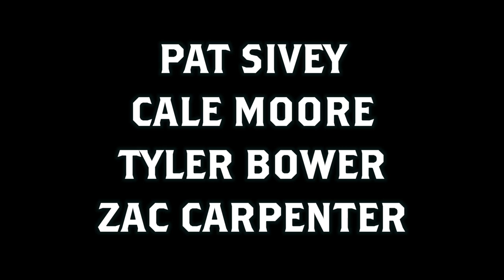Comedy from Home Sweet Home - 2024 Dec. 3 - Richmond, Virginia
Open mic guest-hosted by Patrick Logan.   May contain strong language.

Comedy from Patrick Logan [1:17], James Copeland [9:30], Jud Howard [14:46], Will Minor [20:12], Chris Sipple [26:02], Chukknephew [32:03], Bryce Thompson [38:01], Danny McCabe [43:57], Zurimania [50:28], Pat Sivey [56:36], Cale Moore [1:01:19], Tyler Bower [1:07:38], Zac Carpenter [1:14:05], Emilie Erbland [1:20:23], Reggie [1:29:18], Kate Carroll [1:36:22], Megan Richards [1:43:30].